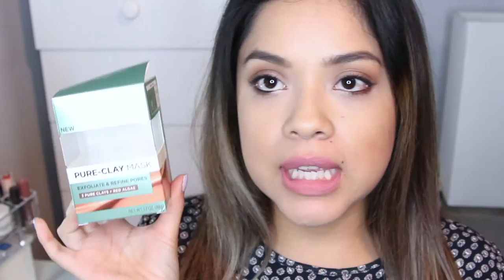August Beauty & Non-Beauty Favorites | 2016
Hi everyone, here are my beauty and non-beauty favorites for the month of August. Let me know what are your August favorites down below.

Products Mentioned:
- Land Museum Toner
- Land Museum Essence: goo.gl/L6DbuV
- Land Museum Cream: goo.gl/G8VVqf
- Lorea'l Pure Clay Mask
- Essence Shine Top Coat
- Shisedo Eyelash Curler
- Maybelline Creamy Matte Lipstick in Touche of Spice:
- Get Your Lip Crayon in Bad Girl

-Shows: The Night Of and Orphan Black
- Music: Blonde by Frank Ocean, Caroline by Amine, Odd Future by Jahkoy, and En Tus Pupilas by Shakira.

FTC: Some of the products mentioned in this video were sent to me. All of my opinions are always my own.